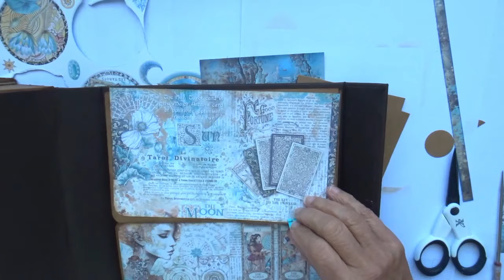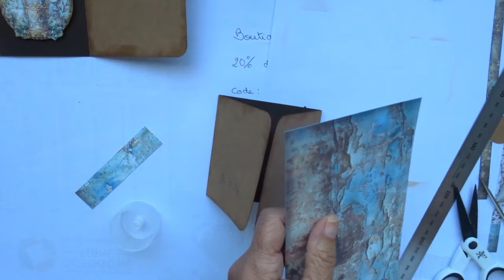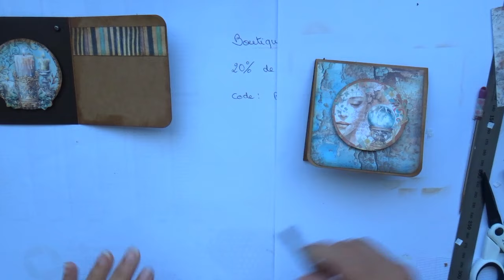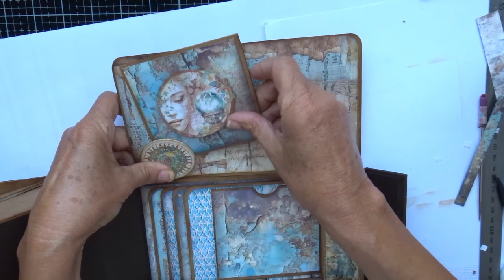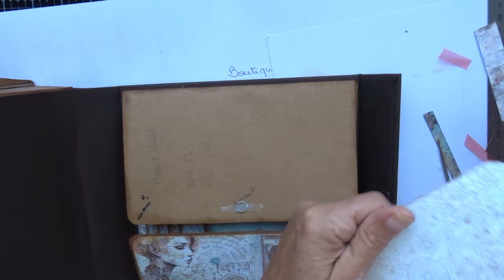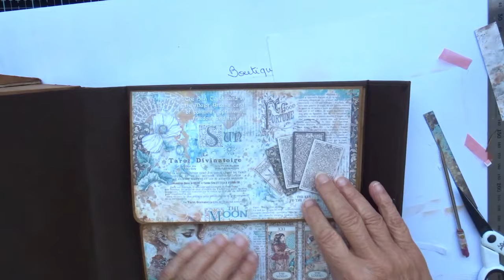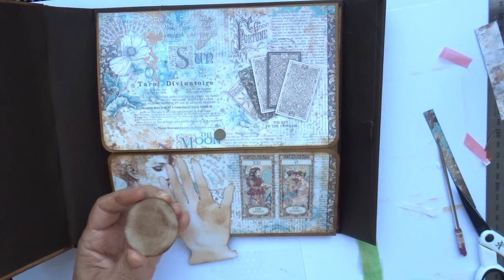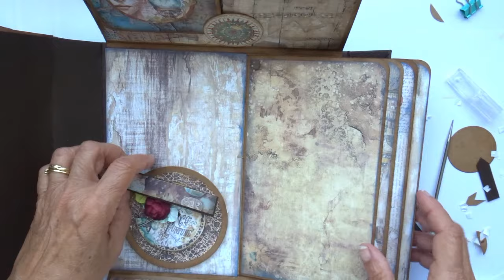Tuto Album photo "Fortune" - Partie 4 - Décoration du dépliant intérieur droit